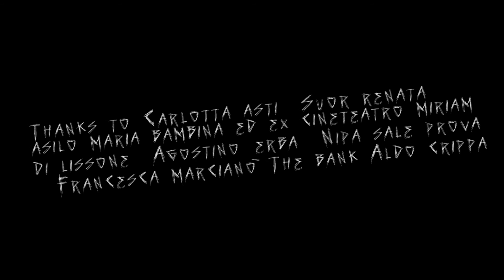Alessandro Crippa & Alchemical Conncetion "Awake Still Alive"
Primo video realizzato con la nuova band. ne seguiranno altro \

m/